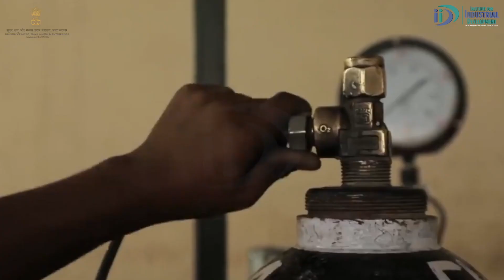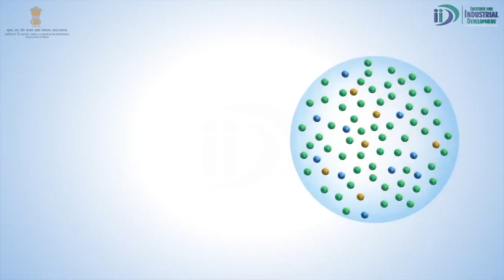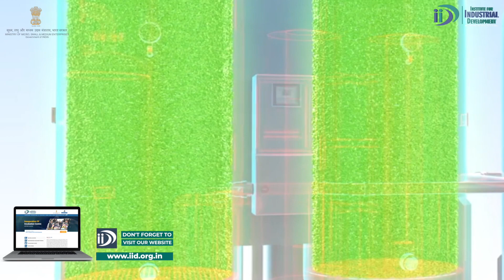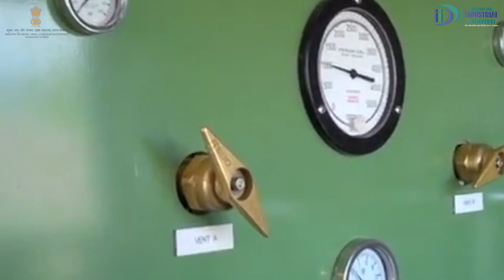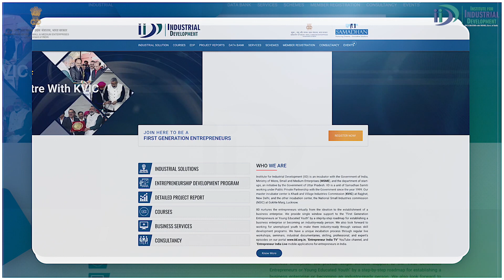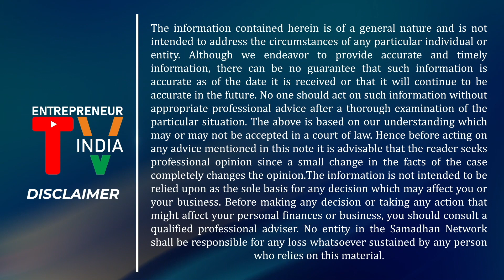कैसे शुरू करे मेडिकल ऑक्सीजन बनाने का व्यवसाय | How to Start Medical Oxygen Generation Unit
Medical Oxygen Generation Unit Business which is also known as Oxygen Generation With Cylinder Business has been created by Institute For Industrial Development For Entrepreneurs & Business Owners.. Oxygen is present in the earth’s atmosphere. It is a colorless, odorless, and tasteless gas that helps our body to function correctly. Oxygen is the primary gas out of all the other gases present on the earth and constitutes the major share of 21%.

Oxygen is the necessity of living beings, and it is vital in various means. Hospitals require a daily need for oxygen to help patients become better. Oxygen is required to supply the patients with high-quality medical-grade oxygen that is free from water vapor. It is used in manufacturing steel manufacturing plants also. Artificial oxygen is needed in treating various diseases related to the lungs, and with the scenarios going tough, the generation of oxygen becomes an important business.

According to the surveys, the demand for Oxygen will increase in the coming years, and fill the gap between demand and supply, setting up an Oxygen generation plant with a cylinder will be a step towards making India ready for any crucial situations. In this PSA Oxygen Generation with Cylinder business industrial video, we will show you how you can set up its plant make become a part of the Atma Nirbhar Abhiyan Mission.

Topic Covered In This Video Are:
0:00 Introduction
2:09 Raw Materials
2:28 Process
4:10 Machines
4:28 Additional Assets
4:38 Electricity load
4:46 ManPower
4:54 Investment
5:05 License Required
5:22 Additional Information